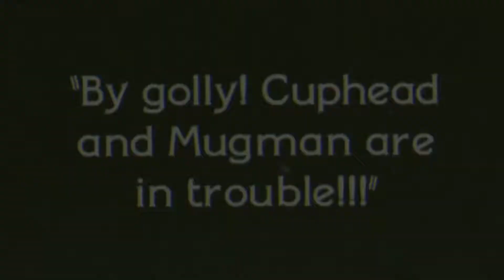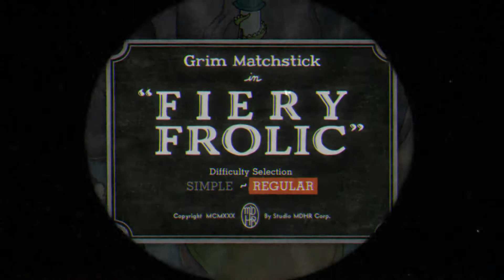Cuphead - Walkthrough ITA - #8 Aviary Action & Fiery Frolic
Cuphead dovrà affrontare oggi due bossfight.
Il pennuto Wally Warbles: un uccello dalla specie non chiara (forse un picchio), dalla testa rossa e dalle piume blu, che abita in un orologio a cucù. È estremamente iracondo, chiassoso ed emotivo, giungendo al punto da danneggiare e affaticare sé stesso oltre misura pur di colpire il giocatore. È il terzo livello in aeroplano. Nella fase iniziale, Wally attaccherà sputando uova colorate contro il giocatore o missili (che scaglierà trasformando la propria testa in una mano guantata). il giocatore dovrà inoltre evitare dei pulcini armati di chiodi. A un certo punto, il pennuto si lascerà vincere dall'ira e comincerà a scagliare le proprie piume contro il giocatore. L'attacco lo stancherà presto, portandolo ad avere il fiatone, e presto perderà tutte le piume e cadrà dall'orologio. Qui, il giocatore dovrà fronteggiare suo figlio, un uccellino dalla grossa testa e armato di una pistola laser (che dovrebbe ricordare Marvin il Marziano dei Looney Tunes). Sconfitto anche il pulcino, Wally ricomparirà spennato e sdraiato su una barella, sostenuta da due uccelli blu dall'aria nervosa abbigliati come infermieri. Essi attaccheranno il giocatore sputandogli contro delle pillole, e Wally stesso inizierà a sputare immondizia di vario tipo sul giocatore, e addirittura il suo stesso cuore. Quando viene sconfitto, i due infermieri indossano dei cappelli da cuochi e iniziano a salare e pepare l'uccello semisvenuto, il che porta molti fan a temere che, come per Goopy Le Grande, lo sventurato Wally sia definitivamente morto (non appare nemmeno nei crediti finali). La parola "Warble" significa "cinguettare" e le sembianze del pennuto ricordano sia Picchiarello, sia il Roc del corto animato del 1936 Braccio di Ferro incontra Sinbad il Marinaio, sia il Condor Cucù di Wario Land 4. La sua battaglia si chiama Aviary Action ("Azione aviaria").
Poi Grim Matchstick: un drago dalla pelle verde chiaro, che abita in una torre, nonché uno dei pochissimi boss dal carattere placido e timido. È affetto da balbuzie. Nella fase iniziale, attaccherà il giocatore sparando anelli di energia dagli occhi, colpendolo con una meteora sputata a fatica, o con la propria coda. Qui, Grim passerà dall'altro lato dello schermo e comincerà a sputare una serie di fiammelle animate, abbigliate come per una parata, che disturberanno le mosse del giocatore. Nella fase finale, gli cresceranno altre due teste, una delle quali potrà trasformarsi temporaneamente in un lanciafiamme. L'aspetto della belva ricorda il drago protagonista del film Disney del 1941 Il drago recalcitrante, oltre al Mecha Drago di Mega Man 2. Il suo nome (letteralmente traducibile con "fiammifero tenebroso") è un omaggio a Grim Natwick, primo animatore di Betty Boop. La sua battaglia si chiama Fiery Frolic ("Scherzo infuocato").

Cuphead è un classico action "run and gun" fortemente incentrato sulle battaglie contro i boss. Ispirato ai cartoni animati degli anni '30, può vantare grafiche ed effetti audio accuratamente ricreati con le tecniche di quell'epoca (animazione tradizionale a mano, sfondi ad acquerello e registrazioni jazz originali).

Troverete gli orari delle uscite dei video nella descrizione del canale ^__^
Condividete il video per aiutarmi a crescere :)
Seguimi anche su:
Pagina FB:

lets play ita pc montaggi let's play walkthrough gameplay ita